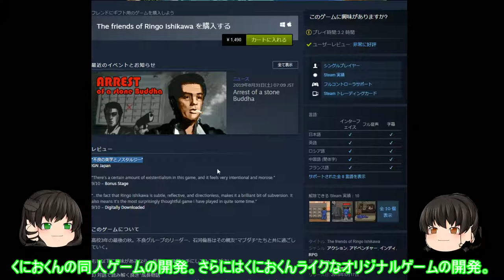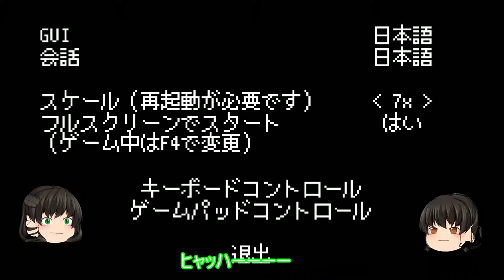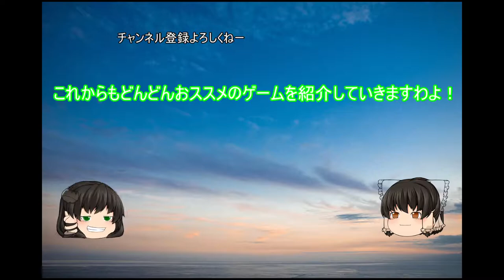安価で面白いゲームを紹介！今回は『The friends of Ringo Ishikawa』自由度の高い不良ゲーム！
ちょっとゲーム内文字が読みにくいかもしれませんが、雰囲気でなんとかなるなる。